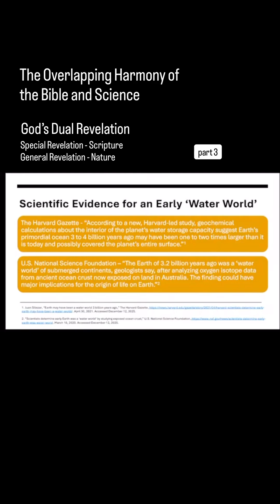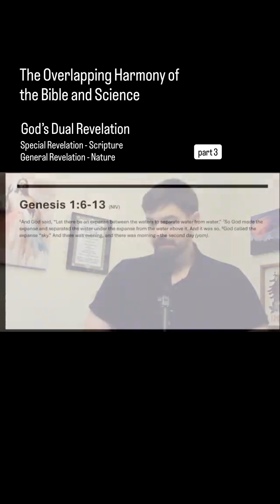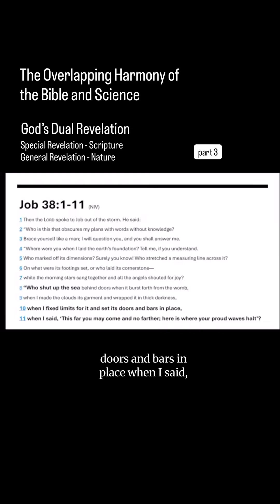The Overlapping Harmony of the Bible and Science (part 3)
This presentation will cover the harmony and overlap of both Scripture as God’s special revelation and nature as God's general revelation. Following a brief overview of the various creation models, this presentation will explore the Genesis 1 creation narrative of the world. Included in this section on Genesis 1 will be scientific evidence to support the biblical account of creation and show the harmony and overlap between Scripture and nature. This portion, which relies on both scripture and science, as well as naturalistic evidence, will be supported with a PowerPoint slideshow. The presentation will end with a sermon style discussion on humanity and what it means to be made in the image of God (Imago Dei). This portion of the presentation will not rely as much on PowerPoint or science. Rather, it will focus on theology and Scripture and, ultimately, faith in God’s guidance for our sanctification.

Bibliography:

“Biological Big Bang: How we solved Darwin’s dilemma,” Big Think (published online April 6, 2022).

Bontrager, Krista Kay and Fazale Rana. In Wisdom You Made Them All: Psalm 104. Covina, CA: Reasons to Believe, 2014.

Bontrager, Krista Kay. The Bigger Picture on Creation Study Guide. Glendora, CA: Reasons to Believe, 2008.

Brown, Tyson.  “Water Cycle.” National Geographic - Education Encyclopedia Entry. Last Updated April 29, 2024.

Ham, Ken, Hugh Ross, Deborah B. Haarsma, and Stephen C. Meyer. Four Views on Creation, Evolution, and Intelligent Design. Edited by Stanley N. Gundry and J. B. Stump. Grand Rapids, MI: Zondervan, 2017.

Ross, Hugh. More Than a Theory. Grand Rapids, MI: Baker Books, 2009.

“Scientists determine early Earth was a ‘water world’ by studying exposed ocean crust,” U.S. National Science Foundation. March 10, 2020.

Siliezar, Juan.  “Earth may have been a water world 3 billion years ago,” The Harvard Gazette. April 30, 2021.

Zerkle, Aubrey L., et al., “A Bistable Organic-rich Atmosphere on the Neoarchaean Earth,” Nature Geoscience (published online March 18, 2012), doi:10.1038/ngeo1425,

Zweerink, Jeff. “A Hazy Atmosphere on Early Earth,” Reasons to Believe. (published online April 16, 2012).